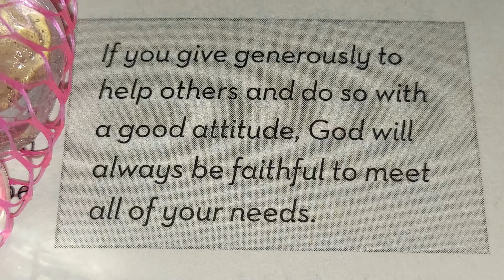❤️ 💙 💜 April 5, 2024 FRIDAY 🌄 🙏 🌎 ⛪️ 🌞